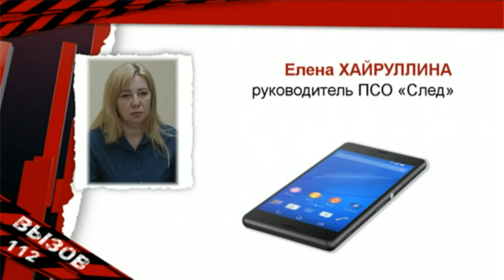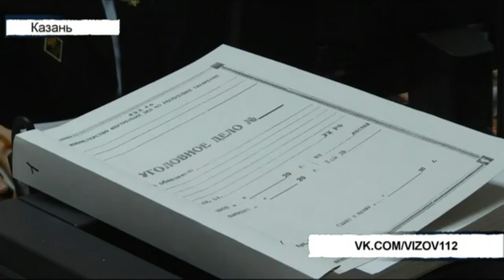Вызов 112 - 20/04/18 ТНВ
Таяну ноктасы. В эфире: пн, вт, ср, чт - 19:00

7 дней. В эфире: вс - 19:30, 21:30

Координаты:
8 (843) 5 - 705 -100